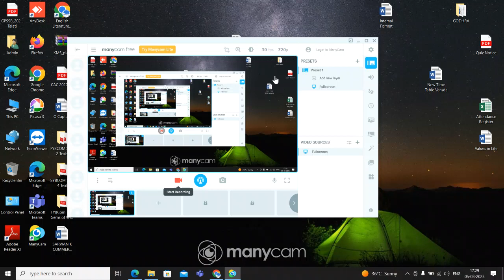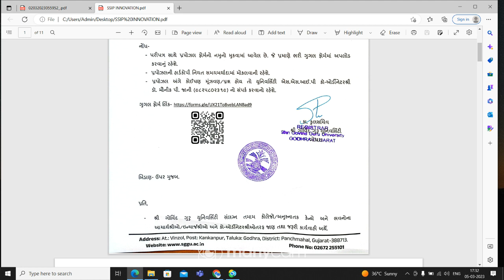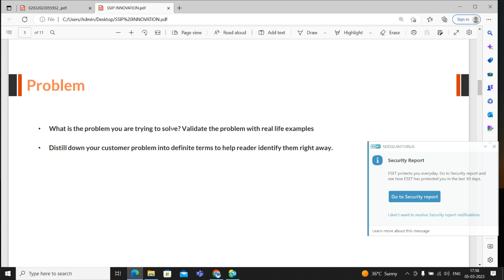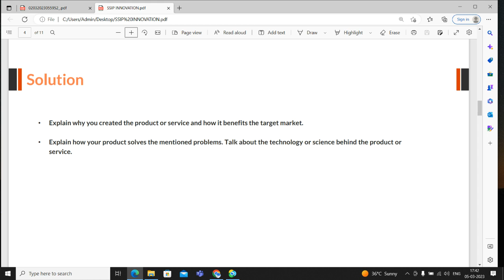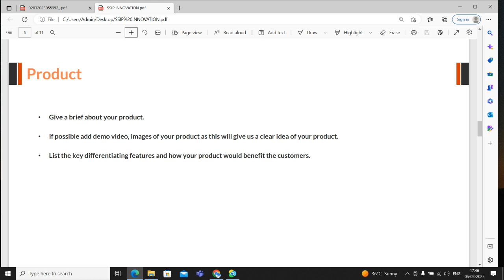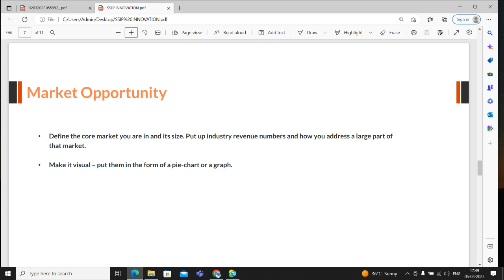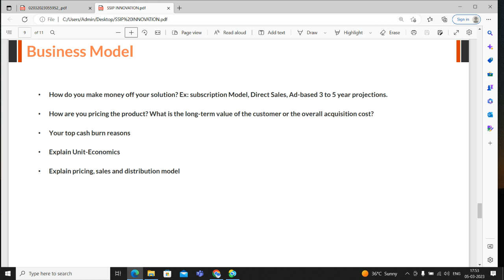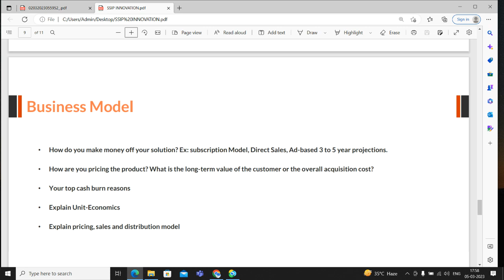Innovation Uploading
This video is helping students of PachMahal District to innovate something under INNOVATION CLUB and SSIP Cell 2.0 project. It is just guiding the students how to prepare a PPT and uplaod that on a google form.